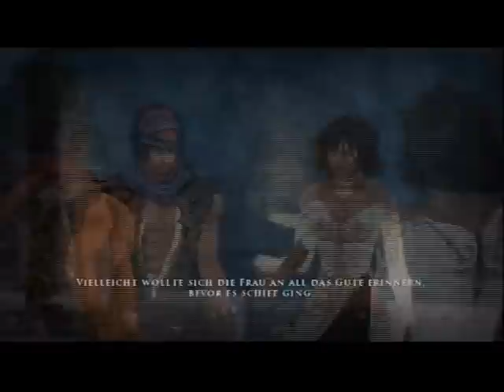Let's Play Prince of Persia German Part/ Episode 13 (PS3)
Der Krieger...erneut! XD

Copyrights belongs to Ubisoft